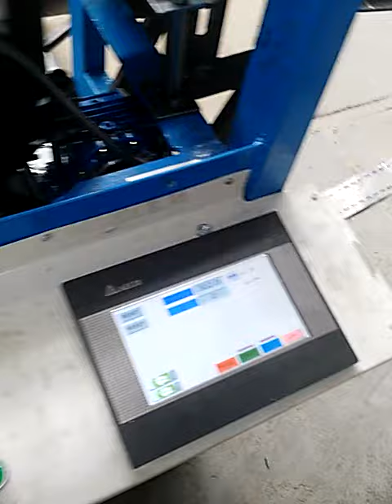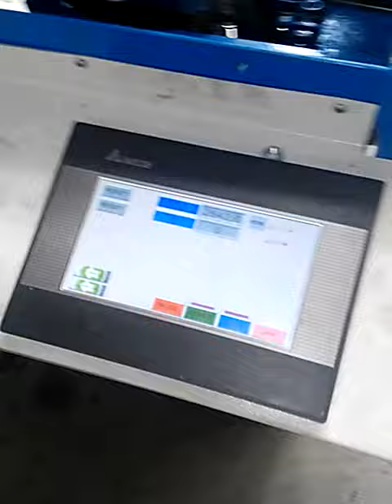Automatic cutting and punching machine